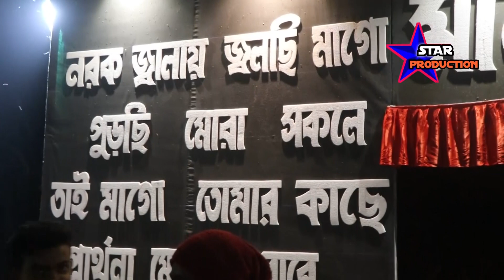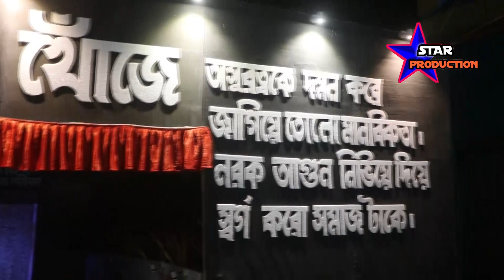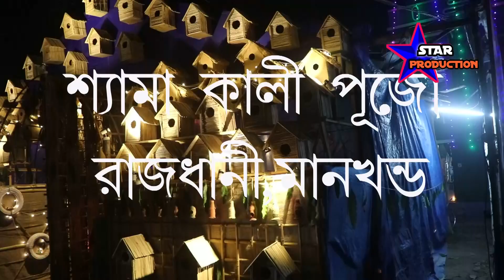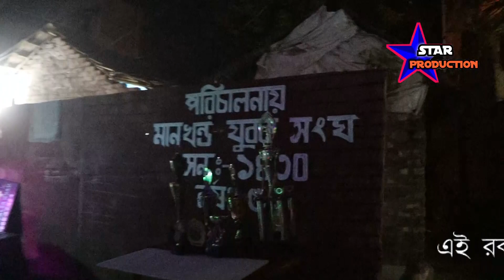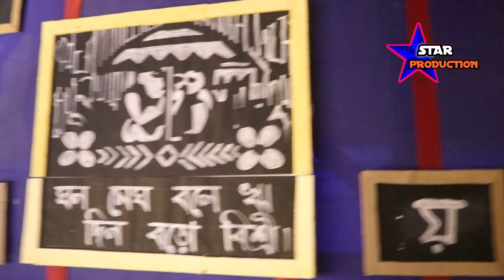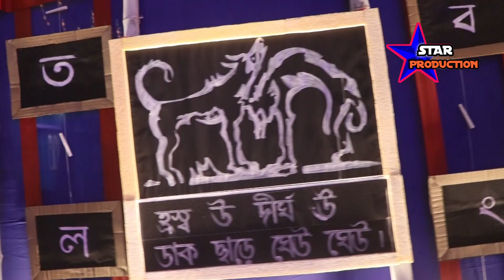মানখন্ড শ্যামা কালী পূজা-১৪৩০/Mankhand Shyama Kali Pujo-2023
আশুরালী বালক সংঘ থেকে শুরু করে মানখন্ডের বিভিন্ন প্রান্তে ঘুরে ঘুরে আমরা যতটুকু শ্যামা কালী মাতার ছবি সংগ্রহ করতে পেরেছি। প্রকাশিত করলাম।

কোথাও কোথাও পূর্ণাঙ্গ পূজা মন্ডপ পরিকল্পনার কাজ এখনো কিছুটা বাকি রয়ে গেছে যার জন্য ব্যস্ততা তুঙ্গে। সে সবকিছু সহ আমরা কিন্তু প্রকাশ করলাম আমাদের চ্যানেলে।

Videography By-
                              STAR PRODUCTION